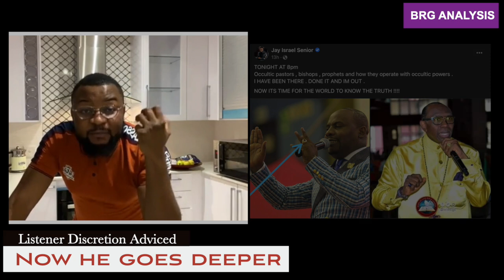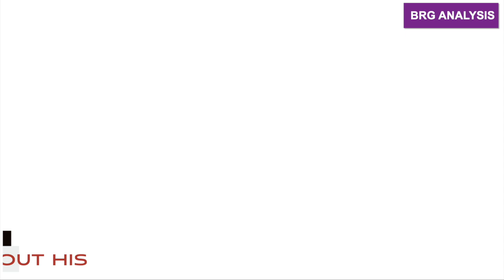Is ARCHBISHOP DUNCAN WILLIAMS OCCULTic ? Let’s go to Ghana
Apostle Arome Osayi talks about his Ring ( Seen as occult ) as Jay Isreal exposes  pastors in Ghana and Shares his experience at Atwea Mountain in Ghana as well as other places. BRG takes a close look.